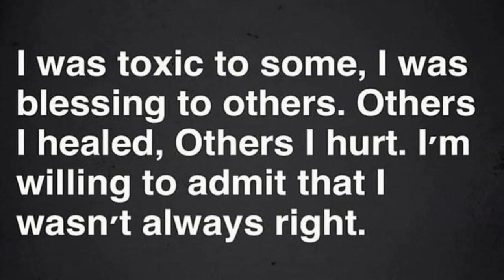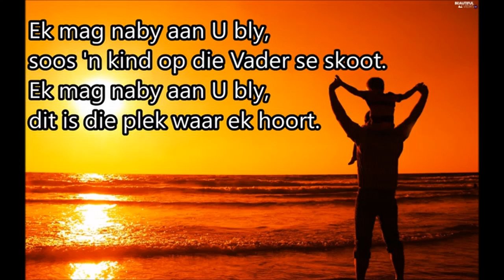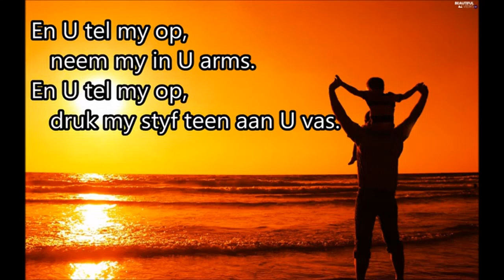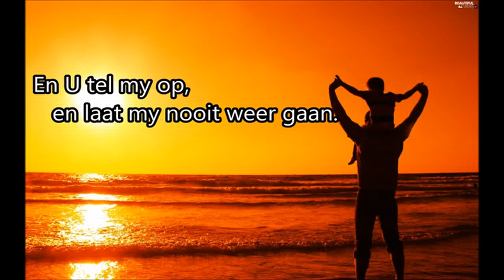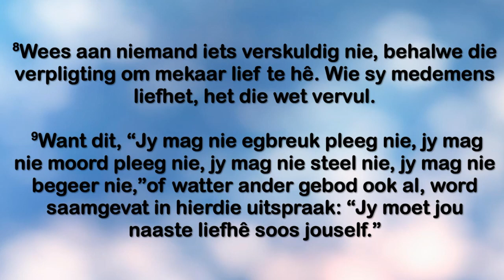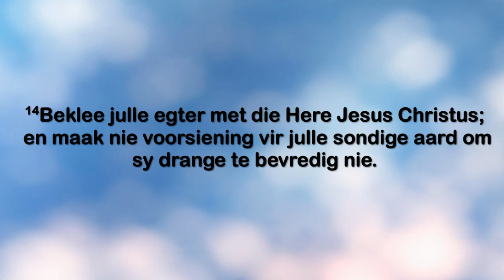Die Hengelpredikant- 31 Januarie 2021. Rom 13- Beklee jou met Christus